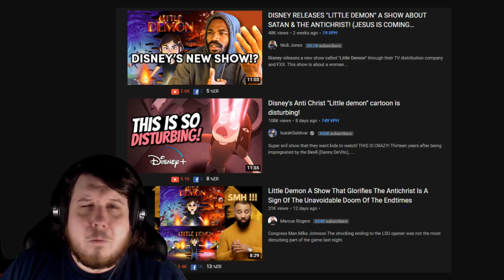Little Demon On Disney+ Has People Declaring End Of The World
Little Demon is a Canadian-American adult animated sitcom created by Darcy Fowler, Seth Kirschner and Kieran Valla that premiered on FXX on August 25, 2022. The series features the voices of Aubrey Plaza, Danny DeVito, and Lucy DeVito. The series is the first show produced by Atomic Cartoons aimed at an adult audience.

Larger Youtubers than I would expect have declared Little Demon as some sort of real satanic agenda. Of course some tied the Little Demon Disney connection to conspiracies as as soon as they saw the little demon trailer.